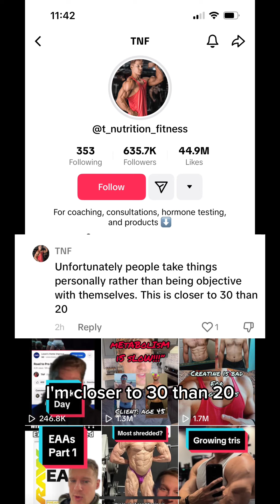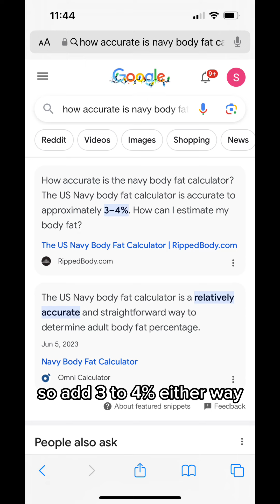TESTING MY BODYFAT